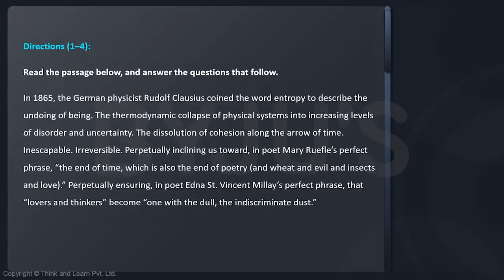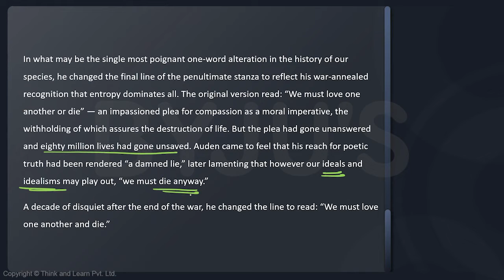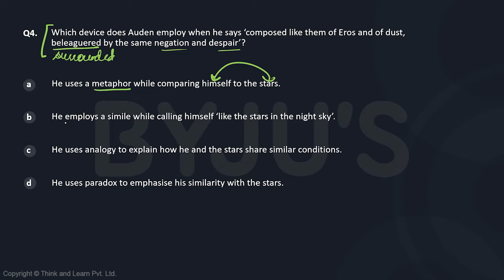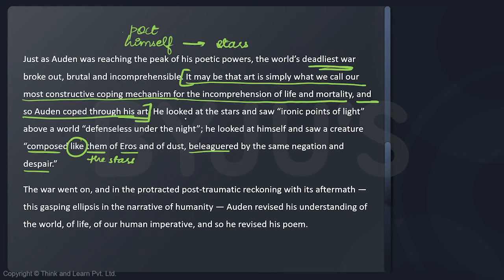CAT GNSSTHV581 CAT Mock 16 VARC Q4